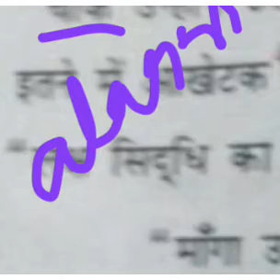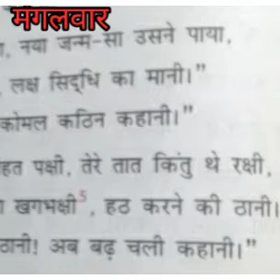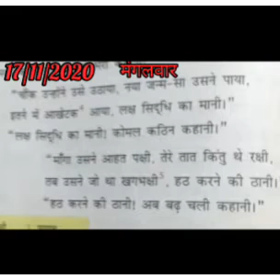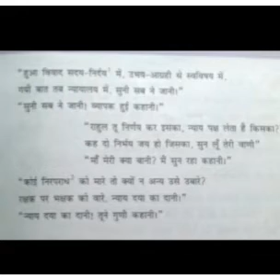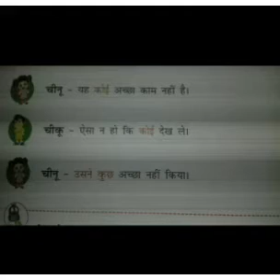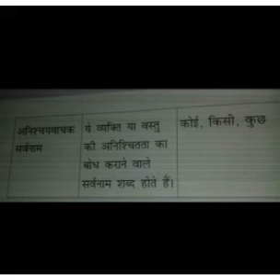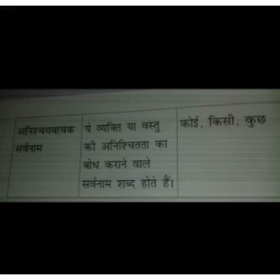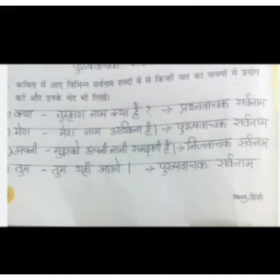कक्षा 5 - हिंदी # पाठ 4-माँ कह एक कहानी (पाठ भाग & पुस्तक अभ्यास ) # 17/11/2020 # 11 AM